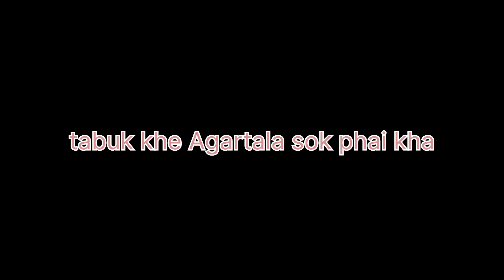Little sis taking over my vlog//going Agartala